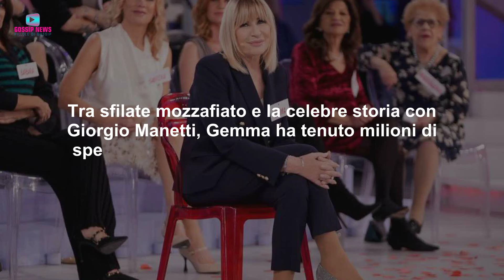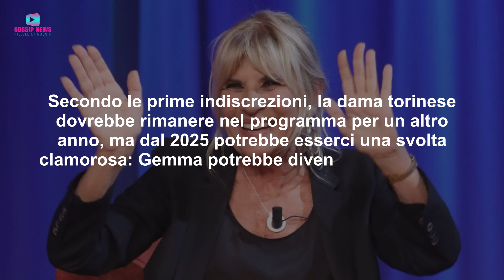Uomini e Donne Shock: Nuovo Ruolo Per Gemma Galgani!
Il futuro di Gemma Galgani a Uomini e Donne è incerto: tornerà nel parterre o accetterà una nuova proposta di Maria De Filippi? Ecco che cosa succederà!